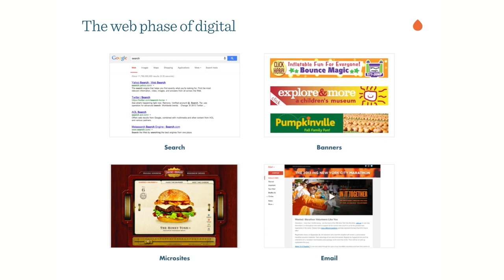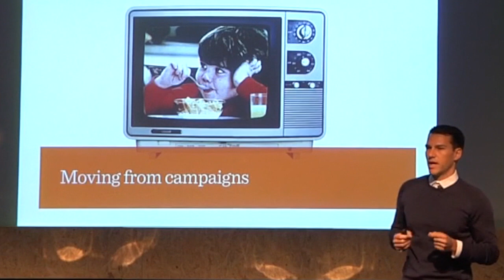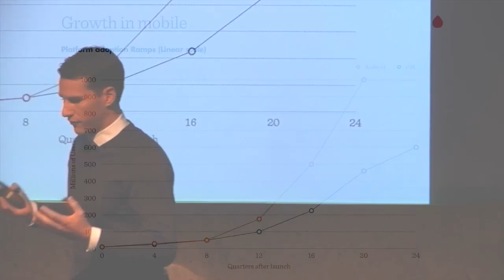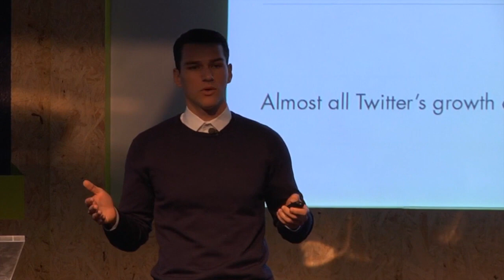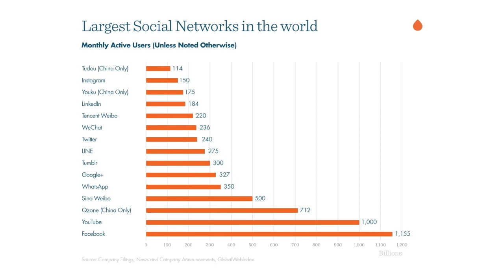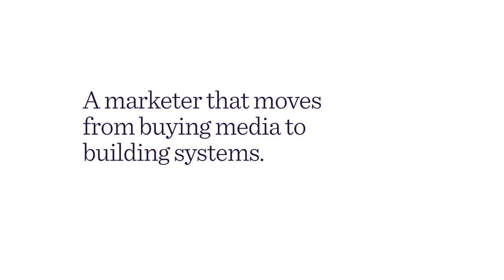The Marketing Revolution: James Gross, Co-Founder of Percolate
In February of 2014, Percolate Co-Founder James Gross gave a talk on the Marketing Revolution and how social and mobile have transformed the way marketing happens.

Social Media Week 2014 was held in venues across New York City from February 17-21.

Percolate is a comprehensive content marketing platform that works with the world's best brands and organizations to create content at social scale.